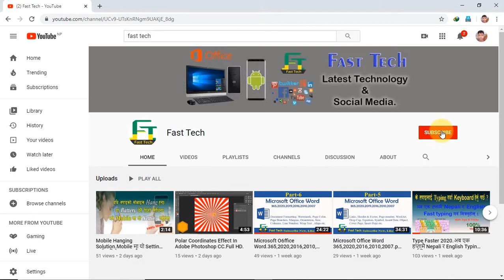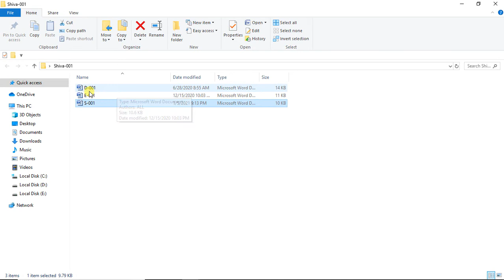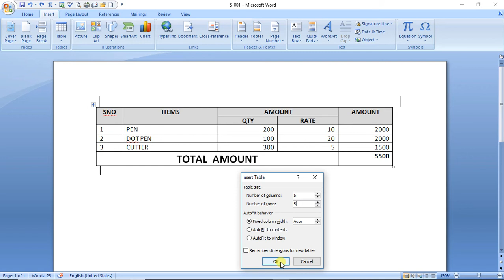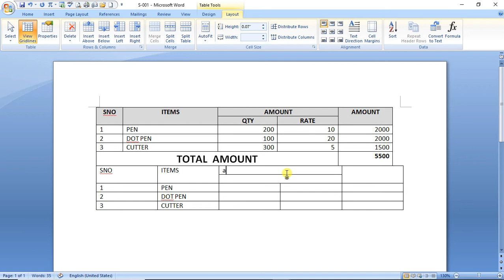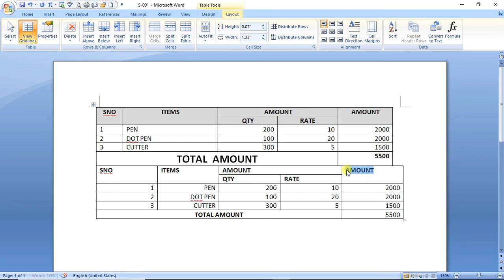Loksewa Aayog Computer Skill Test.Part-43.HD.||Shiva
Lok Sewa Aayog (PSC) Computer Skill Test Preparation Class.|||Shiva|||Fast Tech.अब घरमै बसेर सिक्नुहोस